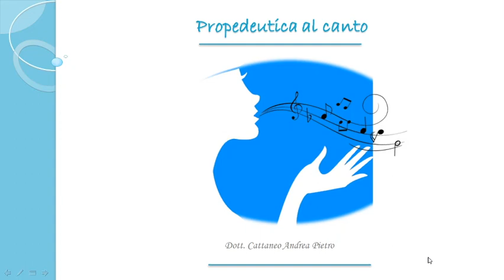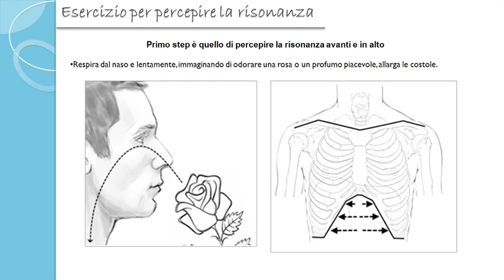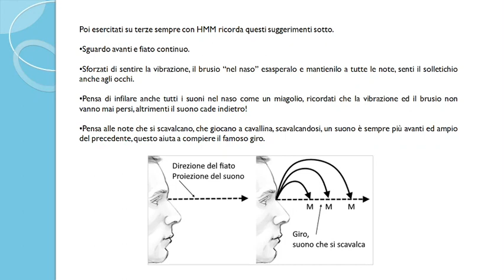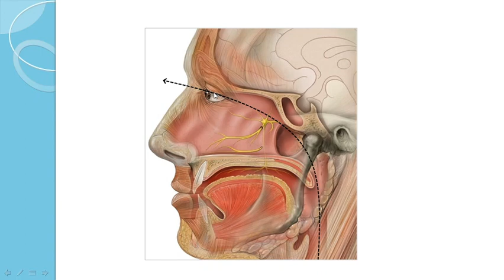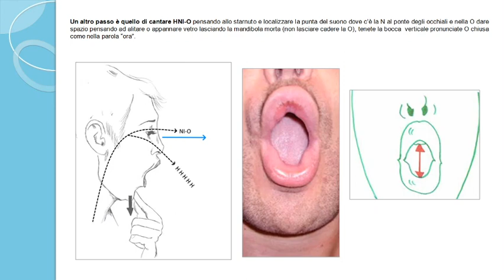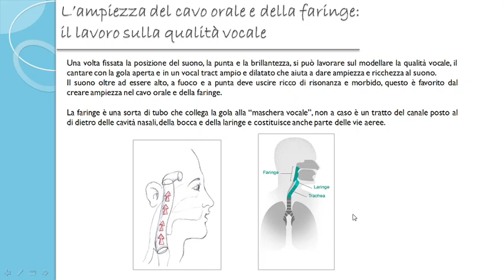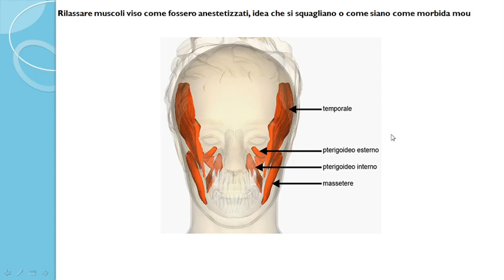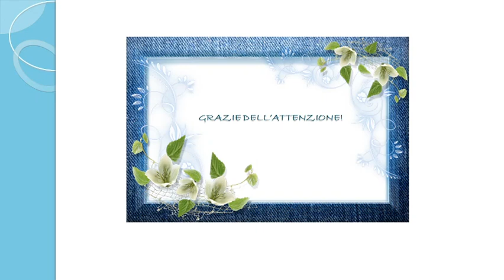4. La risonanza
In questa videolezione affrontiamo la risonanza. Molte persone parlano e cantano usando la gola, affaticando la voce e a lungo andare ciò può comportare difficoltà e patologie. In questa videolezione impariamo come si imposta la voce affinchè si possa usare in maniera sana e senza danni. Cosa è un suono di gola e cosa è la maschera vocale? Come si può sgravare la gola e cantare e parlare con libertà? Come si sviluppa una voce a fuoco e a punta, nitida, brillante, ed allo stesso tempo aerea, ricca di armonici ed ampia? Questi sono alcuni argomenti contenuti nella videolezione, buona visione! Ti ricordo che le videolezioni presenti sul mio canale hanno scopo informativo e argomentativo, sostengono la didattica e la conoscenza, non si possono sostituire alle lezioni di canto. I contenuti sono sintetizzati e schematizzati al fine di dare una panoramica chiara e globale; la terminologia "alla mano" e le immagini mentali sono appositamente voluti per raggiungere un pubblico vasto. I contenuti (tratti dalle mie opere) sono personali, pertanto se ne vieta l'uso senza autorizzazione.